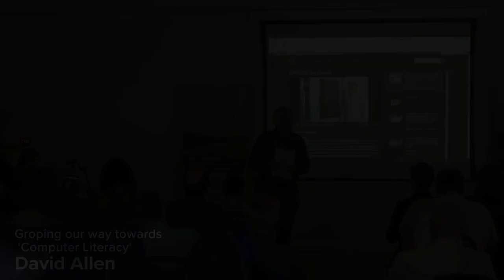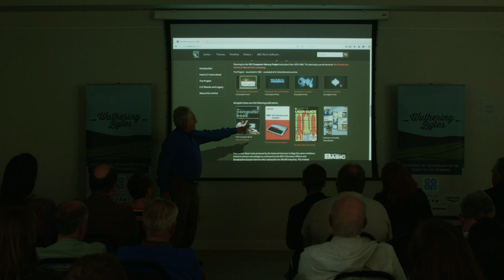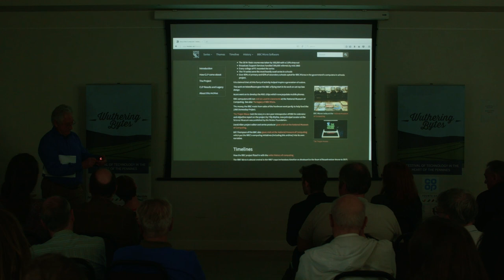Groping our way towards 'Computer Literacy' , David Allen (Wuthering Bytes 2017)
Why did the BBC embark on one of its most ambitious projects - the Computer Literacy Project - in 1982? What was the scene like then and how successful was the enterprise. What technical issues were involved? 85% of schools used BBC Micros and millions were sold, along with best selling books and software, including 'telesoftware'. What is the legacy - if at all? How did the work then benefit BBC technology now?

— After being Head of Science at Beaumont and Stonyhurst Colleges, David Allen joined the BBC in 1969 as an Assistant producer/director. He became producer and then executive producer of a range of programmes. As a programme maker, he was series editor of the BBC Computer Literacy Project 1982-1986 and intimately connected with the creation of the BBC Microcomputer. He received seven awards (including the New York Film Festival, Sony Innovation awards, RTS Judges Award and Times Technology Programme of the Year two years running. With BBC R&D helped evolve radio cameras and virtual studio production. When David retired he was executive producer in Production Modernisation. He is currently working with the EDSAC replica project team (with David Hartley) making progress videos and also making appeal films for the Bluebell Railway.